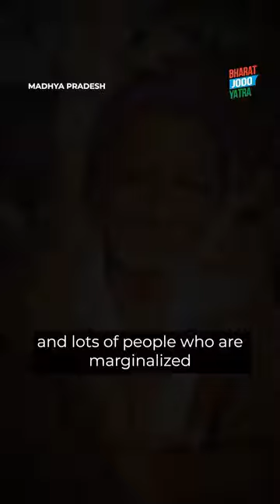Bharat JODO yatra oh bhai ye kya kardiya